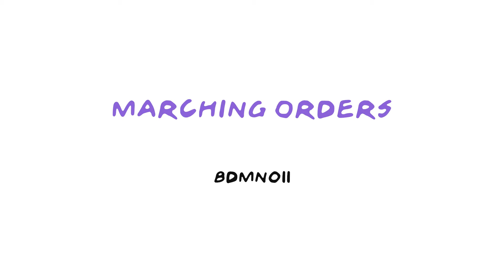Brightwing - Marching Orders [BDMN011]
Brightwing brings the low-end for Badman Studios' next release!